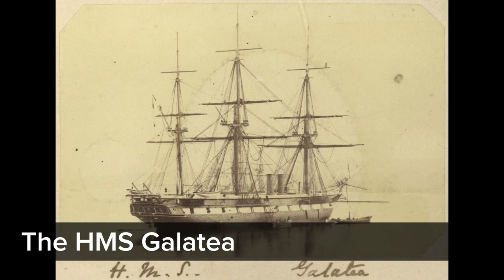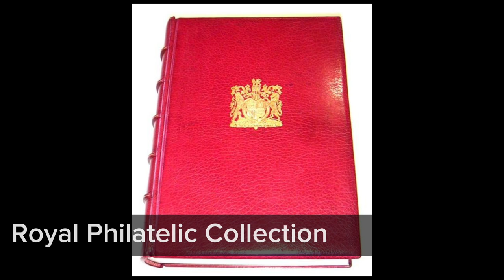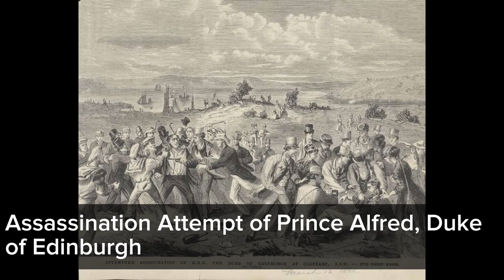Prince Alfred, Duke of Saxe-Coburg and Gotha (1844-1900)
My name is Bryce and I post videos pertaining Royal History and important Historical events. In Today's video we are looking over the life of Prince Alfred Duke of Saxe-Coburg and Gotha. Did he ever want to become the Duke of Saxe-Coburg and Gotha. Did his parents and the British agree to his marriage to a Russian Grand Duchess? Let's deep dive into the life of Prince Alfred, Duke of Saxe-Coburg and Gotha

Image Source:
Wikipedia Commons,
Royal Archives
Royal Collection Trust
Wikipedia
Wikimedia Commons

Timestamps:
0:00 Intro
0:06 Early Life
0:53 Military Life
1:00 Potentially becoming King of Greece
3:14 Assassination Attempt
2:37 Prince Ludwig of Hesse
3:47 The Wedding of Alice & Ludwig
4:07 Marrying a Russian Grand Duchess
4:35 The 5 children of Alfred & Maria
5:23 Becoming Duke of Saxe-Coburg and Gotha
6:27 The Death of Prince Alfred